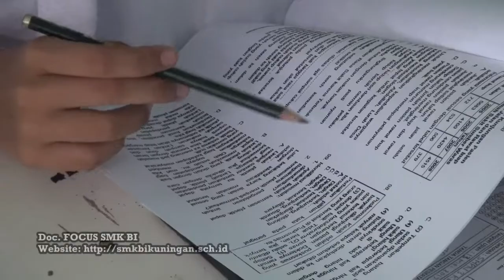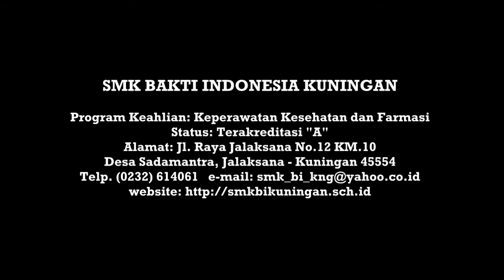PPDB SMK Bakti Indonesia Kuningan 2017 By. FOCUS SMK BI